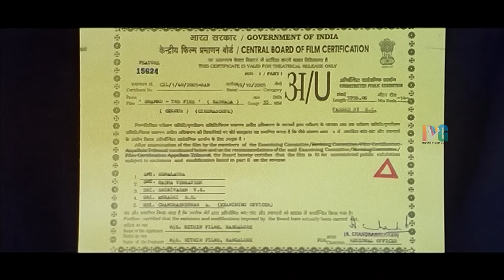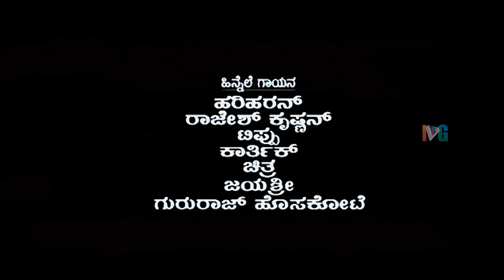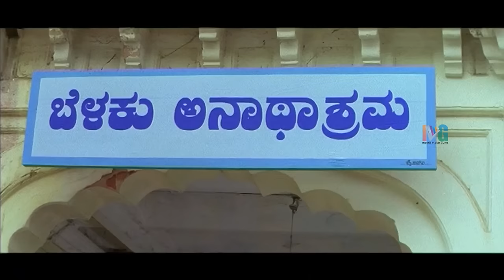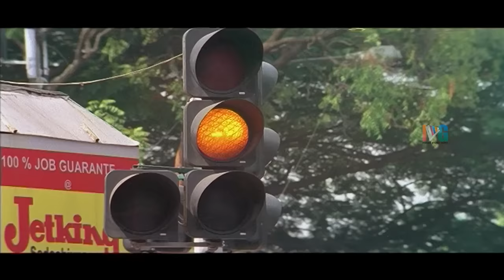Shambhu Kannada Full Movie | Murali | Manya | Avinash | Rangayana Raghu | Indian Video Guru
Shambu Kannada Full Movie featuring Murali, Manya and Avinash in lead roles, Rangayana Raghu in important role, exclusively on Indian Video Guru.

Shambu movie music composed by Ramesh Krishnan, directed by Rajashekar and produced by Nitin. Bullet Prakash plays in comic role.

Synopsis:

Shambu his brother Rajini and mother Shankari live in a small town where life in a fast lane. Shambu is getting ready to appear for his IAS exams, but bad luck hits him as he unknowingly gets involved in college politics. Shambu is jailed with an offence of  which was never committed by him. All that he can do is not break every law and rule to prove himself innocent and start a new life.